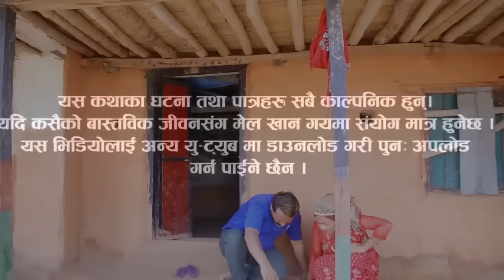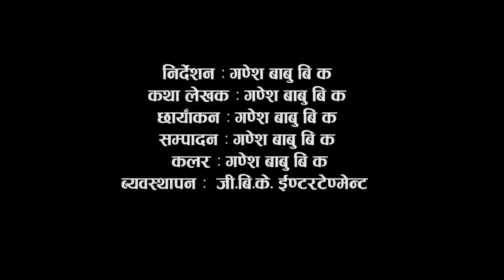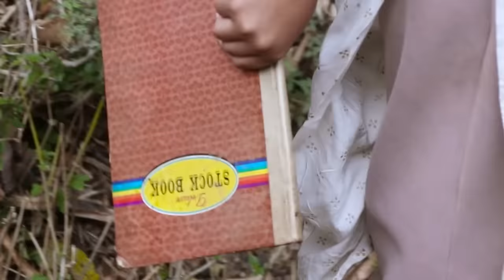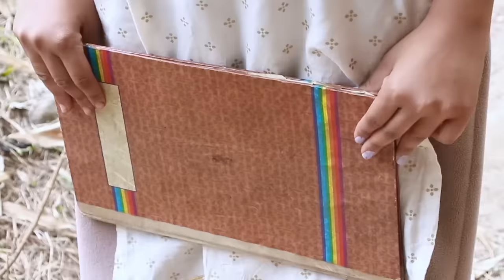मेरी नन्द- Meri Nanda | कथा नारिको | New Nepali Sentimental Full Movie | Aasha.Swastika Movie •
🎬Video Credit:
▶Story writer:- Ganesh Babu Bk
▶Director :- Ganesh Babu Bk
▶ Co-Director :- Aasha Bk
▶Cinematographer :- Ganesh Babu Bk
▶Editor : Ganesh babu bk
▶Color : Ganesh Babu Bk
▶Makeup  : Aasha Bk
▶Location :- Jirpur fedhi

▶Cast :- Aasha bk / Bikram chetry/ Swastika Hamal / Ram Parkash Poudel / Tulasa Dagi / binod thapa magar / Ambika Karki

@GBK ENTERTAINMENT

Special Thanks
@Jal Rapti Digital
@Sanjibini Entertainment
@Belkul media
@GBK Entertainment

 ▶Audio/ Video Available Only On GBK ENTERTAINMENT
All the Audio and Video rights of this Music Video is owned only by ▶GBK ENTERTAINMENT

Unauthorized downloading and uploading on YouTube channel is Strictly Prohibited 🚫 and will attract punitive measures from GBK ENTERTAINMENTE mbedding to a website is allowed Thanks for visiting in our channel GBK ENTERTAINMENT